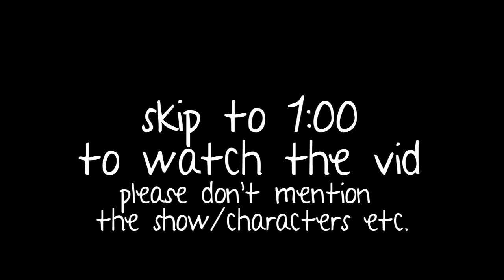Hearts under Fire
Just something short..